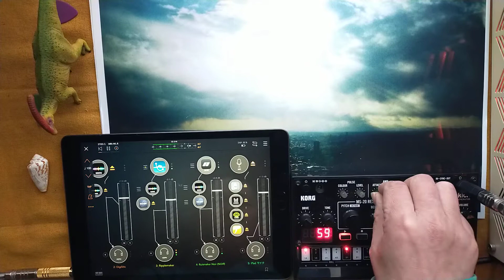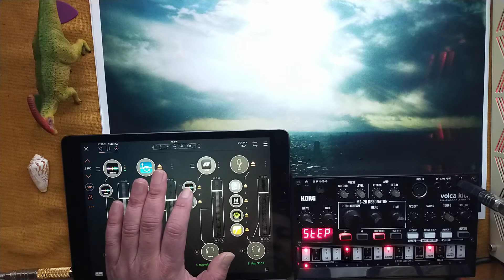korgvolka kick x ripplemaker .noir. iPad jam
using ：yamahathr10 effect recorded into android

Hello, this is Nori.
Having fun using some stuff and sound Journey
at home and sometimes  go on a trip.
So I share my music atmosphere  here.

音楽の旅をしています。
イロイロな音色。音風景など。

I am glad If you enjoy.

☘️Slope musicーchill out ,relaxing ,ambient

🐣If you liked my music,  you could support me.

🌈photography etc

⚡️2020/2021  trial music clip